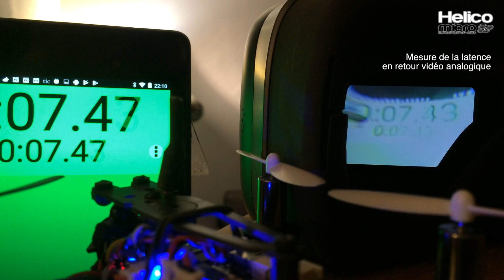DJI Goggles Race Edition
Un enregistrement DVR du masque DJI Goggles Race Edition en réception 5,8 GHz. A titre de comparaison, le même en DVR d'un masque Eachine EV800D. La vidéo montre les différences de couleur et de contraste, ainsi que de réception (et rien d'autre).
La prise en main du DJI Goggles Race Edition est à lire
Les vols ont été pratiqués sur le terrain privé du FMRC à Plailly dans l'Oise